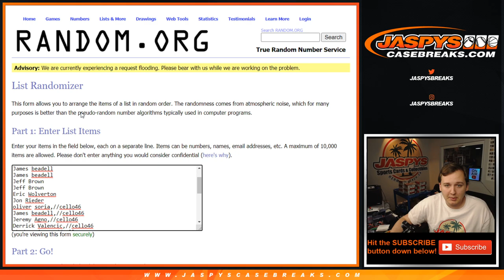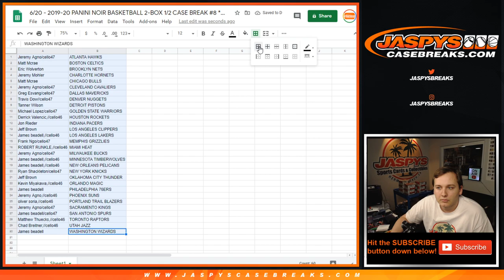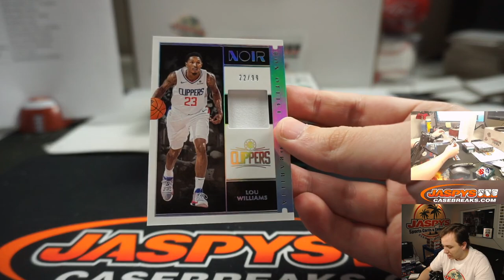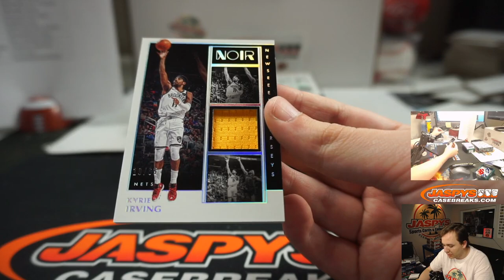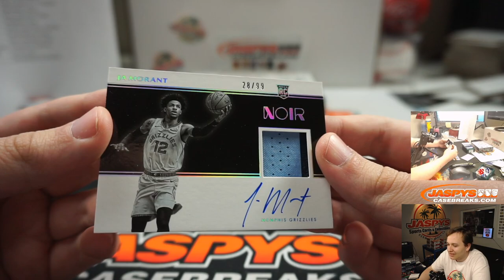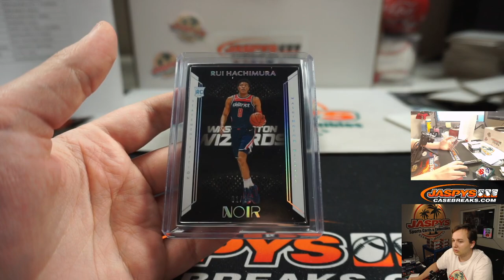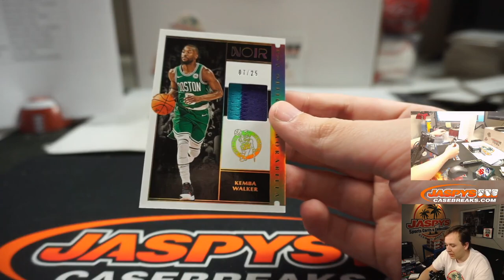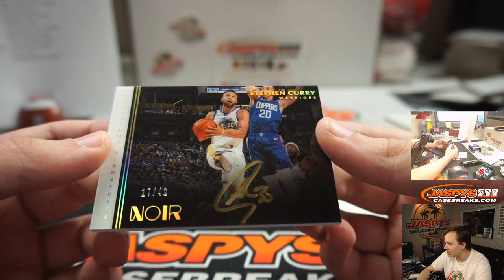TWO HUGE HITS! 6/20 - 2019-20 Panini Noir Basketball 2-Box Break #8 *RANDOM TEAMS*